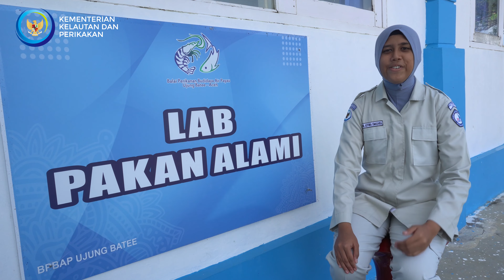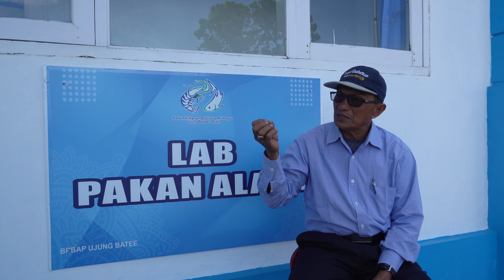Field Trip Taruna Politeknik KP Aceh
Field Trip  Taruna Politeknik  KP Aceh ke Balai Perikanan Budidaya Air Payau Ujung Batee

Item ID:                         GZ9KH74
Author Username:                 musicdream
Licensee:                        Ujung Batee
Registered Project Name:         musik
License Date:                    April 7th, 2022